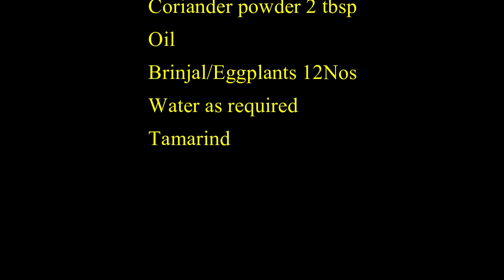Stuffed brinjal curry in tamil | Ennai kathirikayi | Gutti vankaya andhra style | badanekayi enagayi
Stuffed brinjal curry in tamil | Ennai kathirikayi | Gutti vankaya andhra style | badanekayi enagayi | how to prepare stuffed brinjal curry | Ennai kathirikai| | ennai kathirikkai in tamil |oil kathirikkai | gutti vankaya curry in andhra style | gutti vankaya masala

Stuffed brinjal curry is a unique and a popular north karnataka style curry cooked with eggplants. This originated in northern parts of karnataka where it is popularly served with jowar roti.
Peanut n coconut are dominant ingredients of this thick gravy which is stuffed inside the eggplants n cooked along with tamarind juice. This serves as a best side dish for rice or chappati..

There are different varieties of stuffed brinjal curry across India, but each tastes different with its taste...Each have the similar way of stuffing the gravy inside eggplants and cooking, having said that  the ingredients in stuffing varies from one to another altering the taste from one region to another...